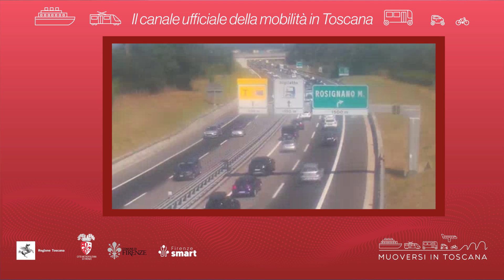Muoversi in Toscana - Edizione delle 13.30 del 14 settembre 2024